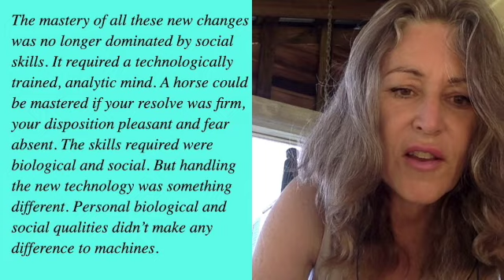Lila - An Inquiry into Morals by Robert M. Pirsig - Commentary on Chapter 22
There's been a battle raging for a while - Pirsig lays out the anatomy of that struggle here.

Bitcoin: 3CgWApeyrGsteeDybrGUau98bX5MSdHvN8